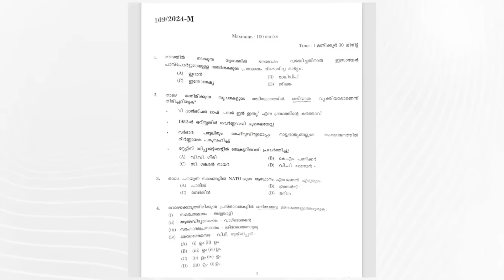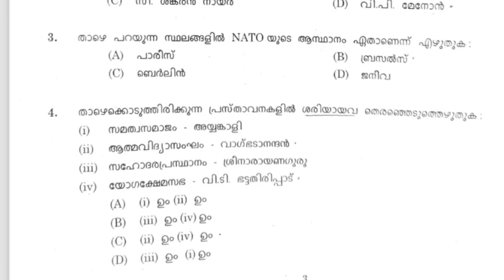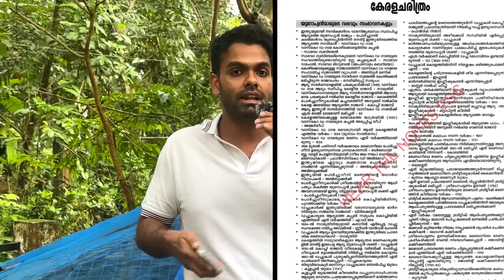ഇന്നത്തെ LDC | Cut off എന്താകും?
👉LDC പരീക്ഷക്ക് തയ്യാറെടുക്കാൻ ഈ വീഡിയോയിൽ പറഞ്ഞ പ്രകാരമുള്ള കോഴ്സ് വേണ്ടവർ 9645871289 എന്ന നമ്പറിൽ LDC എന്ന്  WHATSAPP ചെയ്യുക